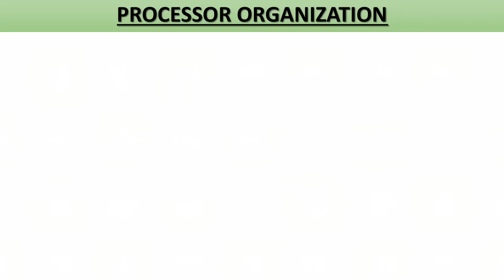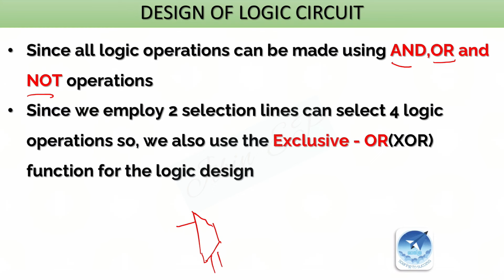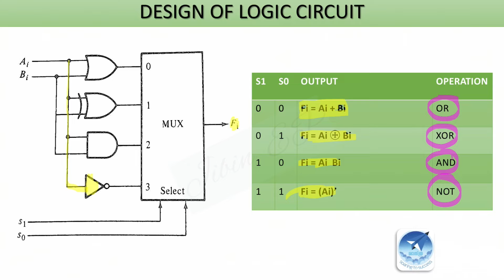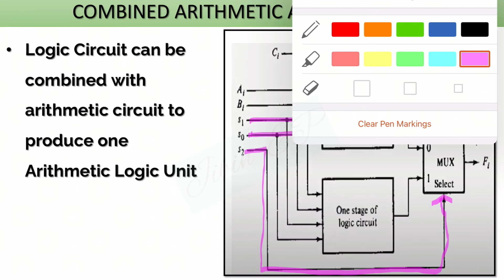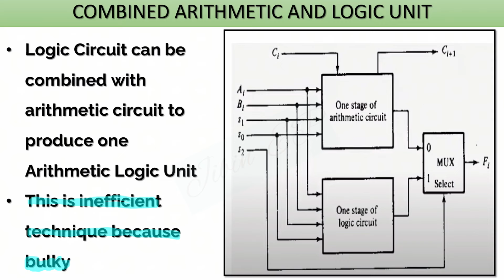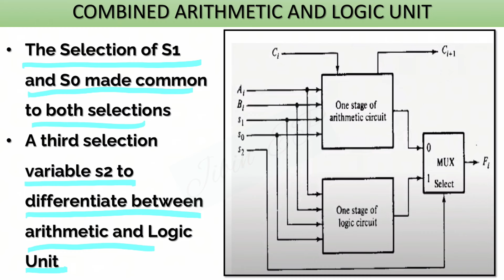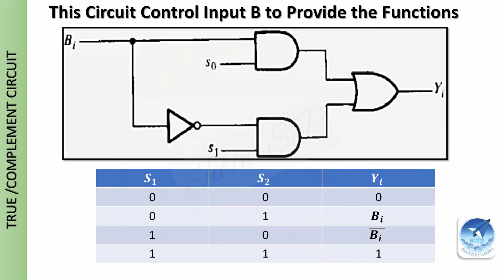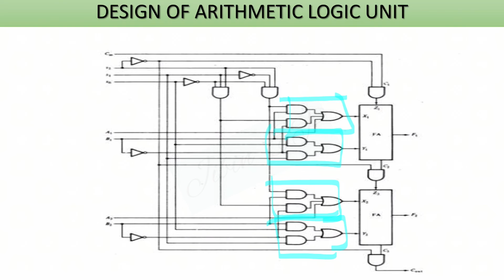Design of Logical Unit | ALU | COA | CST202| KTU